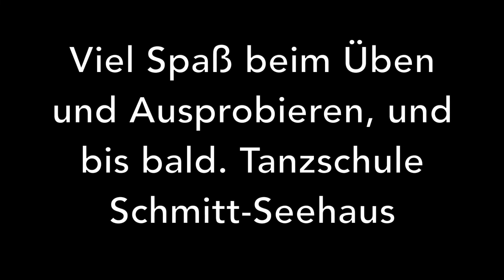Argentinischer Tango 3 - Salónstart & Beinspiel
Kursniveau: Anfänger (Für jeden geeignet, der bereits unsere vorherigen Tangovideos geschaut hat)

In diesem Video zeigen Frank & Fabienne den weiteren Einstieg in den
Argentinischen Tango. Neben der Fliese, auch "Baldosa" genannt, wird in diesem Video das sog. "Paso Basico" wiederholt. Neu in diesem Video ist ein kleines elegantes Beinspiel für die Damen und anschließend erklärt Frank den sog. Salónstart, bzw. was es damit auf sich hat!

Klickt einfach mal rein, und lernt diesen tollen Tanz kennen.
Wir wünschen Euch viel Spaß mit unseren Video.
Eure ADTV Tanzschule Schmitt-Seehaus